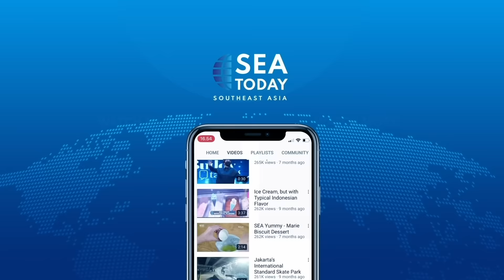Sharing SEAssion with Rayi Putra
Digital talkshow that features light, entertaining and enjoyable conversations, and can be found LIVE on two platforms, YouTube and Instagram.